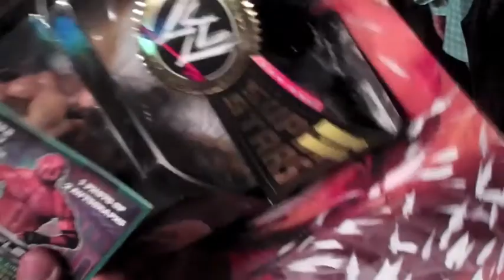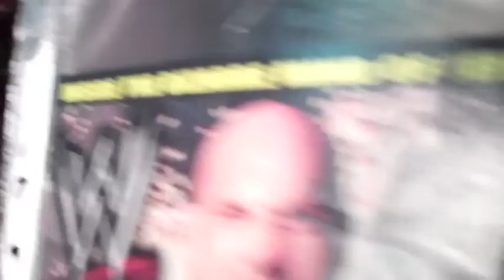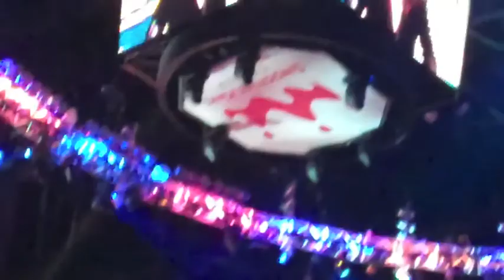WWE WrestleMania 30 New Orleans Trip Video: Saturday Meeting Ric Flair, Goldberg and Hall Of Fame